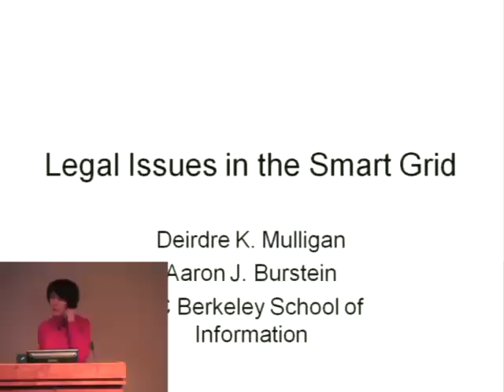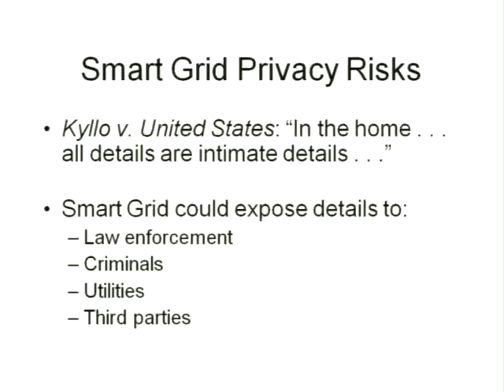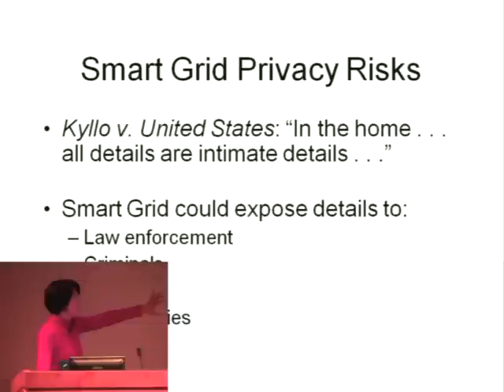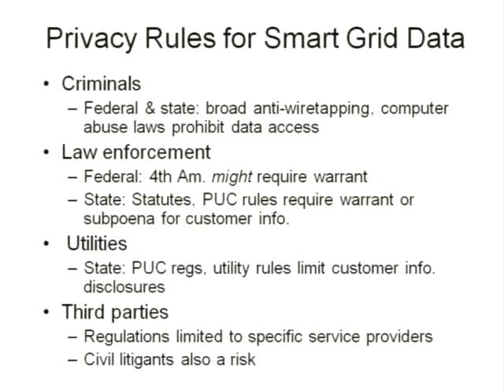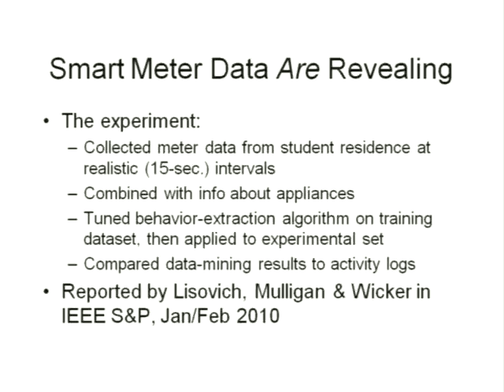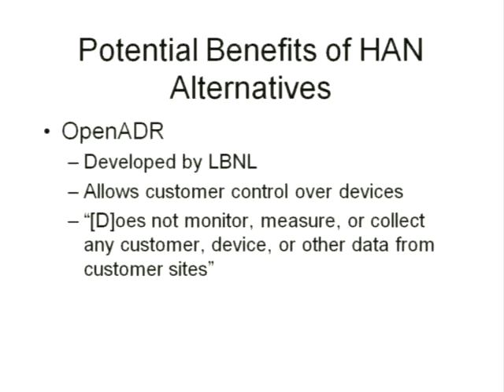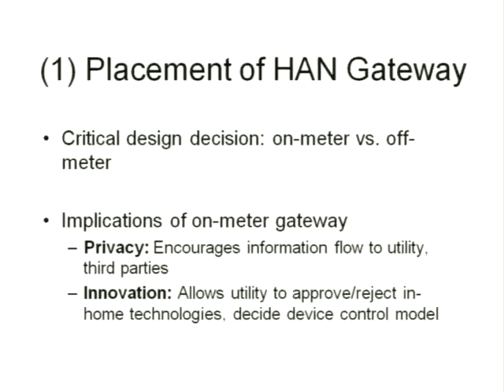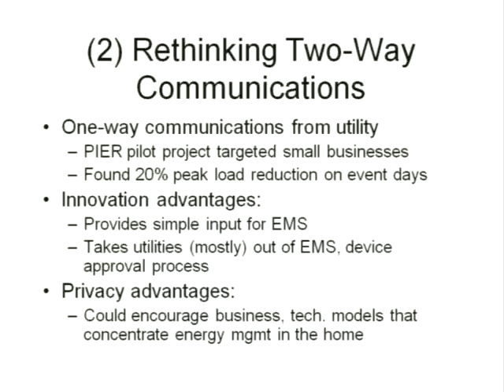Legal issues in Energy Policies and Climate Change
Deirdre Mulligan [UC Berkeley]
Abstract:
Although the Smart Grid promises to help meet goals of energy efficiency and renewability, incorporating IT into the electric grid poses new and substantial risks to individual privacy.  At the same time, Smart Grid deployment is proceeding along a path that could make it difficult for individuals to control the flow of information about their energy use while also raising barriers in the market for in-home smart devices.

The crux of these issues—and the focus of this talk—is the smart meter, which is a linchpin in the Smart Grid strategy in California and nationally.  Data from smart meters can reveal intimate details about individual behavior, such as when members of a household are awake, asleep, at home, or away.  As the Smart Grid is built out, home energy consumption data will become increasingly attractive to a number of players in the energy market, criminals, and law enforcement officials.  Yet there is no comprehensive, consistent legal framework to protect energy consumption data, and California and other states are adopting smart meters have the potential to reveal more and more information over time.  Furthermore, these smart meters have embedded gateways for home area networks, a feature that could exacerbate privacy issues while potentially turning the meter into a gatekeeper for smart devices.  This talk will explore regulatory and technological alternatives to these trends, and in particular will suggest that the goals of protecting privacy and promoting innovation are well aligned in the Smart Grid.